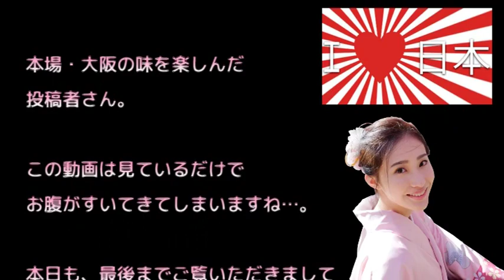【日本大好き】日本食に詳しい外国人が本場大阪の粉もんの味に感動【海外の反応】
～その他 日本大好き！海外の反応～

【日本大好き】親日外国人が人種差別発言に反論！共感の声多数【海外の反応】
【日本大好き】北海道の素敵なアトリエカフェに海外が興味津々【海外の反応】
【日本大好き】ロボットが接客？日本の最新技術を結集したホテル【海外の反応】

※皆様、ありがとうございます。